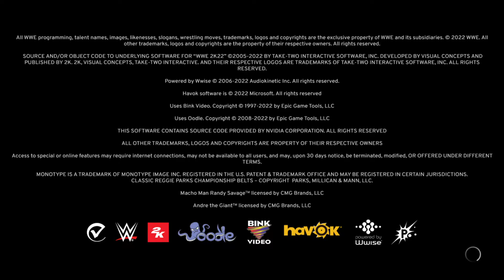WWE 2K22: MyRise Mode Ep2 - TAKING ON SOME LEGENDS!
Fortnite & Rocket League Support-A-Creator code: deathmonk1992